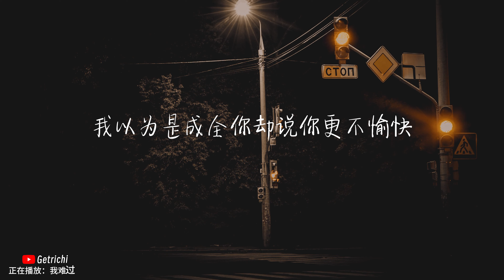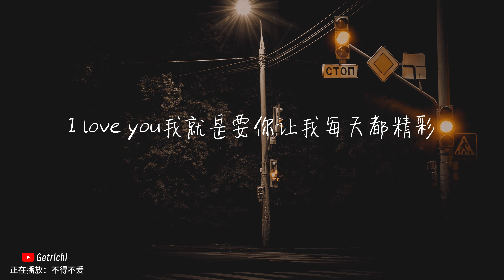十年金曲 - 黄冠筑/Randy C 动态歌词/Lyrics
❖歌詞在下面
演唱 : 黃冠築
作詞 : Randy C
作曲 : Randy C

好想好好愛你
這一句話只能藏成秘密
關上窗外的雨
反复觸碰你愛過的痕跡
愛真的需要勇氣  來面對流言蜚語

只要你一個眼神肯定
我的愛就有意義
BABY 你就是我的唯一
兩個世界都變心
回去談何容易

BABY
我難過的是放棄你放棄愛
放棄的夢被打碎忍住悲哀
我以為是成全
你卻說你更不愉快

愛存在  這美麗新世界
我喜歡  自信的感覺
我看見  你微笑像天使
這就是  愛的奇妙
我在唱什麼  什麼都覺得

原來原來你是我的主打歌
你在說什麼
只聽一次也會記得  聽兩次就火熱
美麗極限  愛漂亮沒有終點
追求完美的境界  麻雀也能飛上青天

神秘北極圈
阿拉斯加的山巔
誰的臉出現海角的天邊
愛是一道光如此美妙
照亮我們勇氣的未來

魔力北極光傳說的預言
原來就是戀人的眼光
我愛你  愛著你
就像老鼠愛大米
相信愛一天 抵過永遠

在這一剎那凍結了時間
如果你已經不能控制
每天想我一次
如果你因為我而誠實

我就是要你讓我每天都精彩
我願變成童話裡
你愛的那個天使
張開雙手變成翅膀守護你
送你離開 千里之外

你無聲黑白
沉默年代 或許不該
太遙遠的相愛
愛轉角遇見了誰  是否有愛情的美
愛轉角以後的街  能不能有我來陪

我愛你你是我的羅密歐
我願意變成你的祝英台
我要勇敢追  奔向到終點
痛過的淚水  換來是甜美
時間過了  走了  愛情面臨選擇

你冷了  倦了  我哭了
離開時的不快樂  你用卡片手寫著
有些愛只給到這  真的痛了
如果我說   愛我沒有如果
錯過就過   你是不是會難過

若如果拿來當藉口
那是不是有一點弱
雨愛的秘密 能一直延續
我相信我將會看到彩虹的美麗